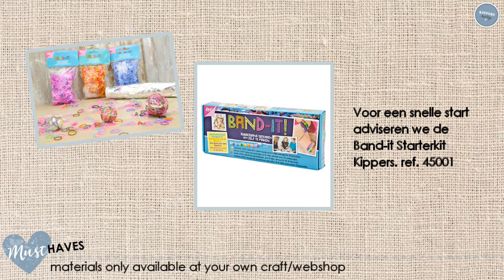Knutselen met kinderen, deze keer met Marit | Kippers Hobby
Marit, onze speciale gast in de Kippers Hobby studio gaat een leuke stuiterbal maken. En dit doet zij met de elastiekjes of terwijl de wel bekende Looms. Deze zijn uit de Band-it kollektie van JoyCrafts.